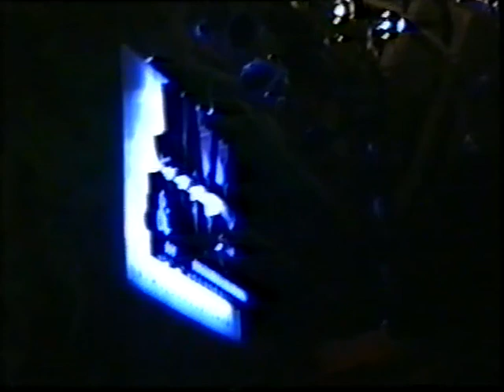George Coleman Sr. - Live at Jazz Image 1995 (Rome, Italy)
la "mia" serata: seduto al tavolo con George a riprendere il Concerto!! Big George al sax tenore; Andrea Pozza (piano), Eddy Palermo (guitar); Pino Sallusti (Cb); Ettore Fioravanti (drums)
p.s. Grazie a Eddy per le info sulla formazione del 5et...
(Villa Celimontana Aug.12th,1995)
emmefats (marcellograssi)